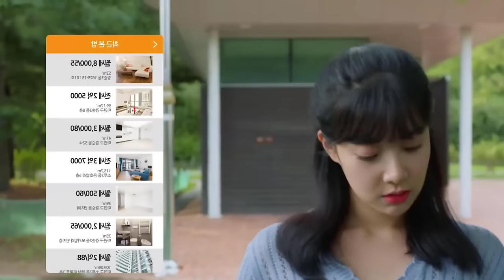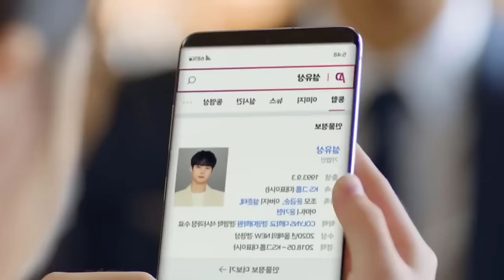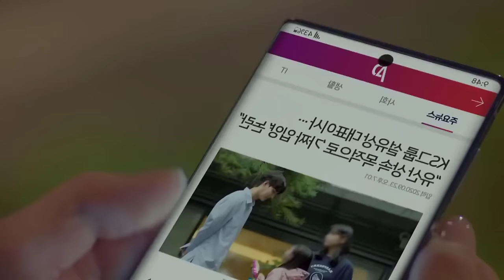Une fille orpheline et pauvre tombe amoureuse de son faux père, qui convoite un héritage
film drame 2022 I Orpheline, Ah Young est une jeune femme de 23 ans en difficulté financière qui s'occupe de sa sœur Danby, âgée de 8 ans, tout en jonglant avec des emplois à temps partiel. Un jour, un homme de 28 ans, Yoo Sang, apparaît devant Ah Young en lui proposant d'être son père grâce à un accord signé.